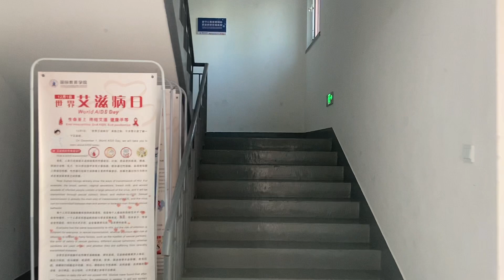After lockdown back to school 回校了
After 3 months back to school it's seems like all are new here  😛😛😛 let's see our student,s together